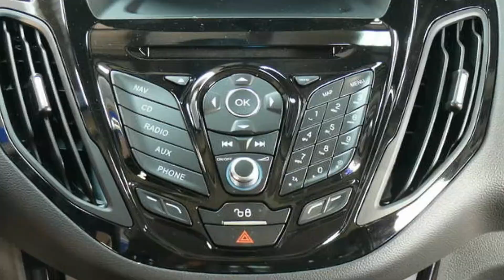Ford B-Max Titanium ERJKFK72057 Panther Schwarz 2015 "AUTOHAUS WISSMANN"